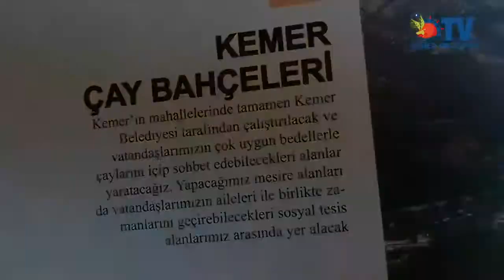DENİZ KAFE KEMER'İN GÖZDE BULUŞMA MEKANI OLDU!